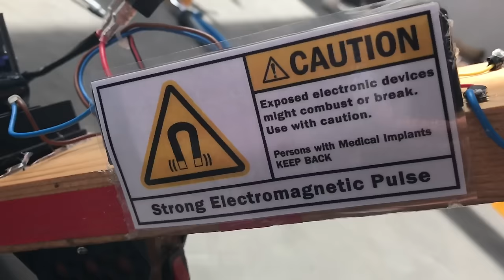Giant EMP gun vs laptop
100 MV electronagnetic pulse vs old laptop